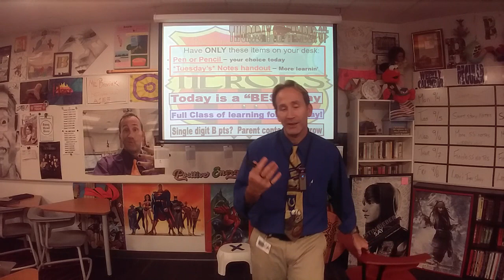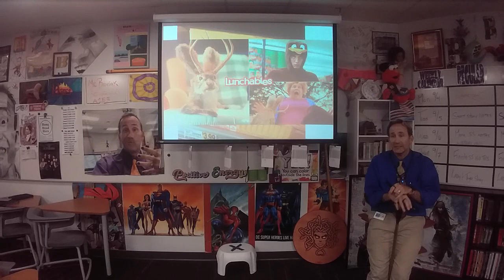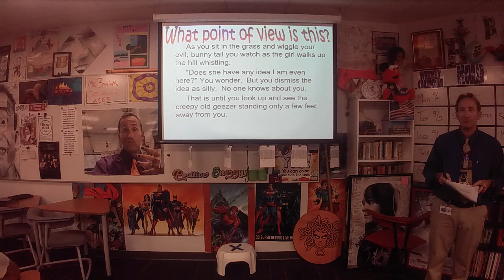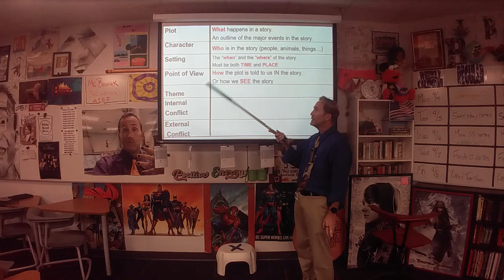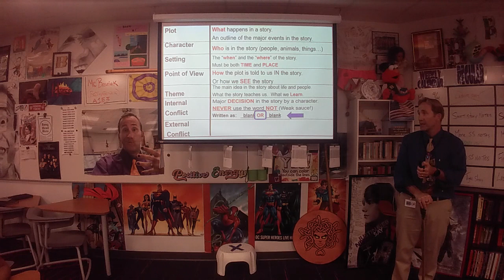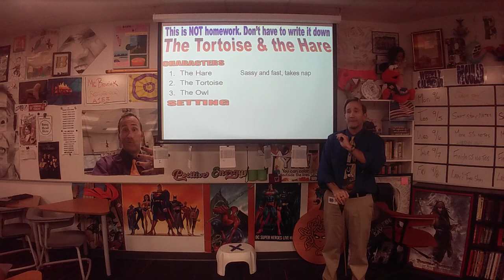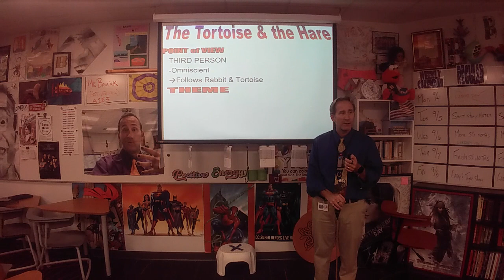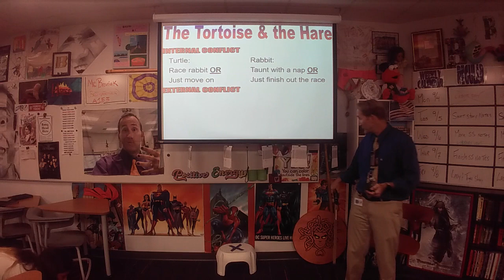90723 Brovicast Thursday - Finish Story Notes